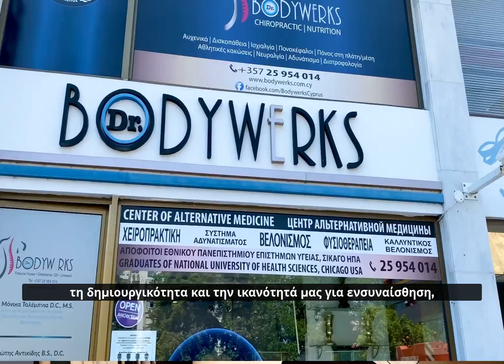Acupuncture in Limassol by Dr. Monica in Bodywerks Ltd.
Acupuncture in Limassol by Dr. Monica in Bodywerks Ltd located in Gladstonos 120 in Limassol.